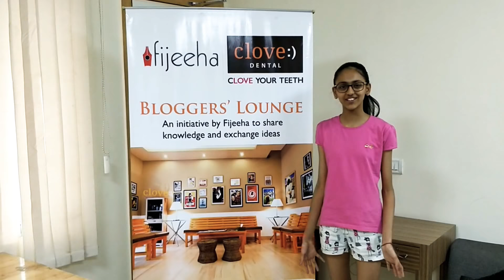Devika, a young patient shares her experience at Clove Dental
Let's see what this young girl has to say about Clove Dental.